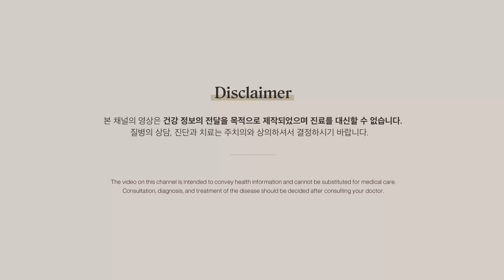위대한 요오드 논쟁 7편: 요오드가 갑상선 기능 저하를 유발한다고? 사실은 이렇습니다